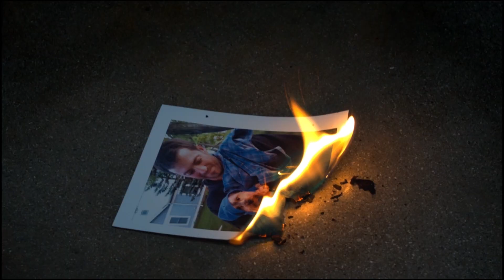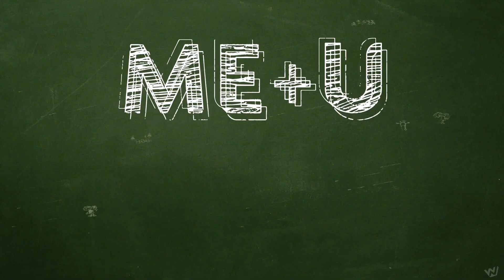Marks Awesome Mystery Vlog episode 1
Mark from Top Decking goes over all the happenings of the first episode of the season.